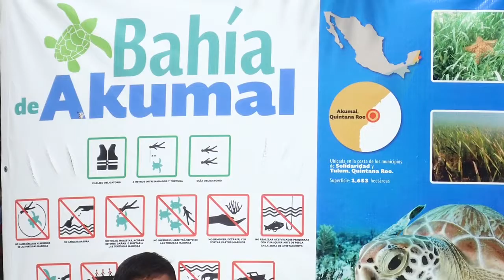Turtle Bay, Yucatan Peninsula Mexico - Bahia de Acumal (Olympus TG3 vs Go Pro Hero 3)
We had a fantastic snorkelling trip to Turtle Bay in Mexico. It was organised by TIU as part of our Thompson holiday. This was an open bay so anybody can go there just need to be lucky to know where to snorkel so you actually can see turtles. They are living here as 'wild' animals so no one can guarantee that you will actually see one. We were very lucky to see not one but quite a lot of them. Also I managed to film when two of them met. That was quite nice :) They are feeding on grass and occasionally come up to the top for air. I hope you enjoy the video. Please don't forget to hit like so others can find it too.
If you have any questions please don't be shy and ask. I will try to answer if I can.
Now, about the cameras. I used Olympus TG-3 till my husband used the Go Pro Hero 3. I did not put music under the video on purpose so you can hear the difference. The Olympus was very noisy underwater. Everywhere you can here the motor noise when I zoom in/out till the go pro has no noise what so ever. Also you can hear the water/underwater splash noise till the go pro is completely quiet. In regards to the picture quality most of the reef films was made by the go-pro till all of the turtle ones with the Olympus. I let you judge it by yourself. If you are hesitant and can't decide which camera to go for I hope this film will help you.